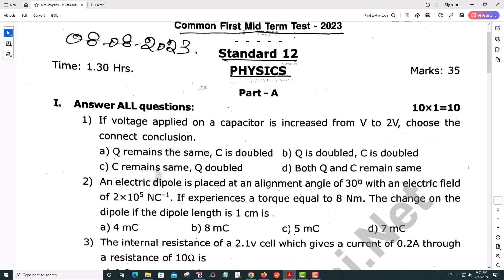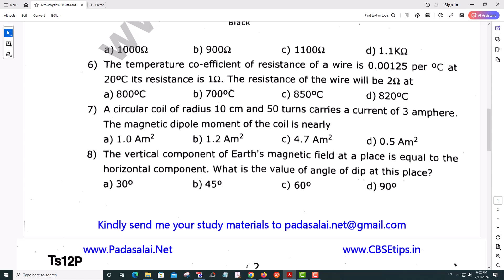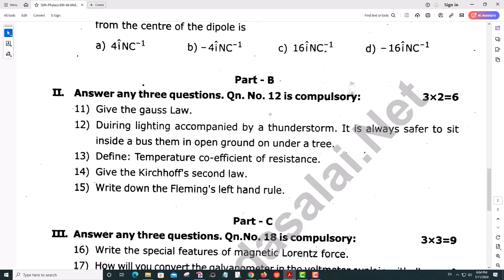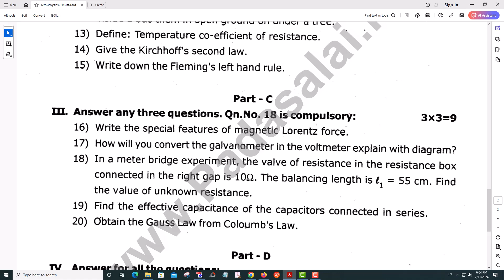12th Physics 1st Mid Term Exam 2023 Original Question Paper Tenkasi District English Medium